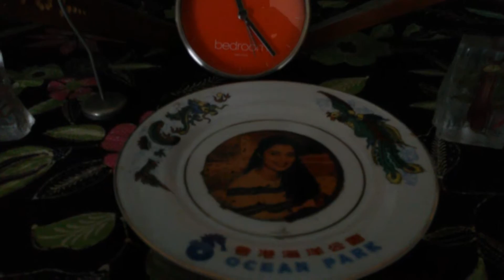LA FAMILIA: Our Blessed Sunday, Time to do Do'a (Marissa Haque Ikang Fawzi)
Alhamdulillah, our blessed Sunday is coming, a nice to to start our long do'a (Copyrights of Marissa Haque Ikang Fawzi Films)